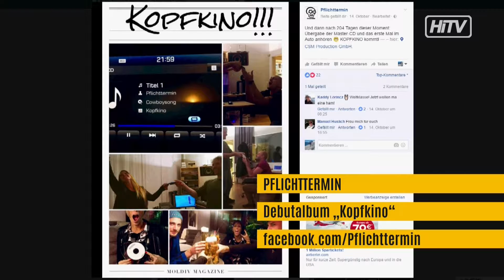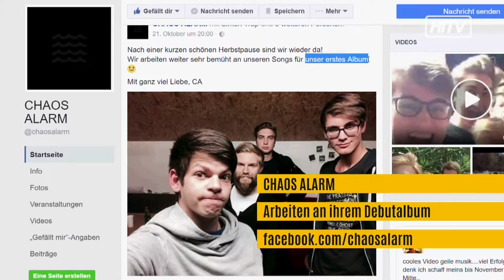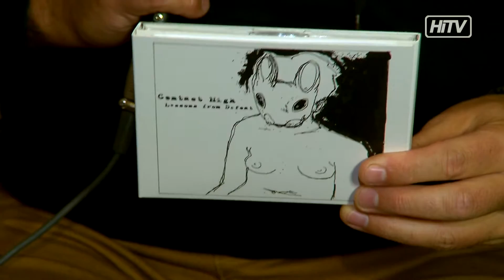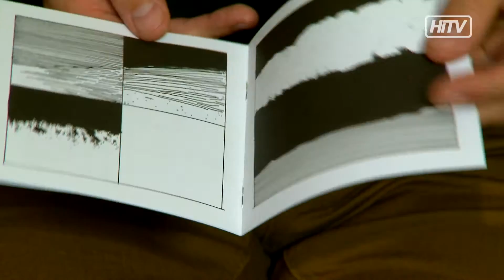Rock Block - Contact High